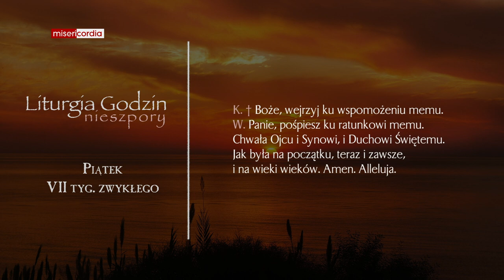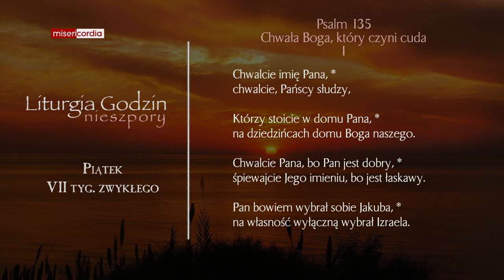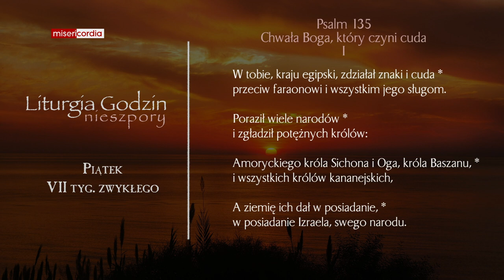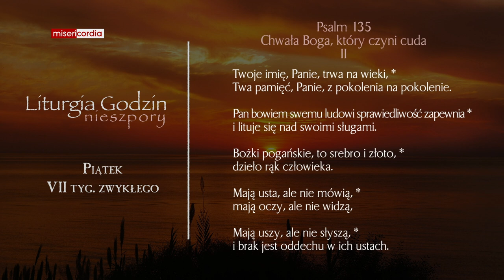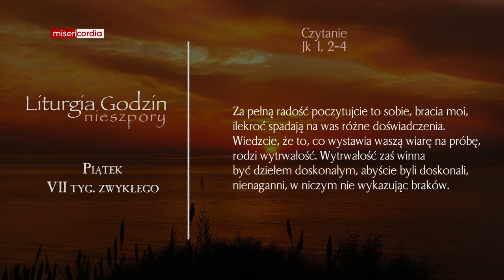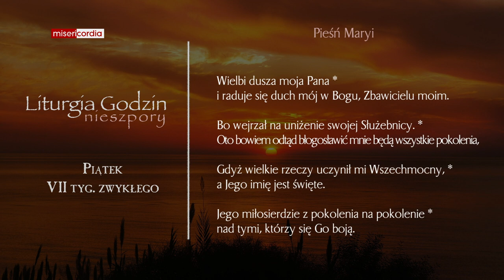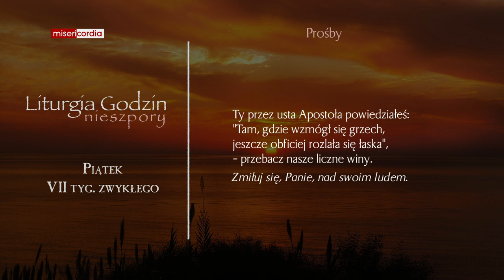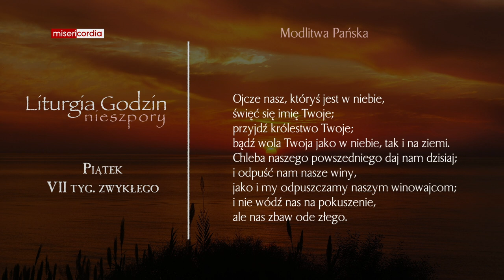Liturgia Godzin | Nieszpory | Piątek, VII tyg. zwykłego